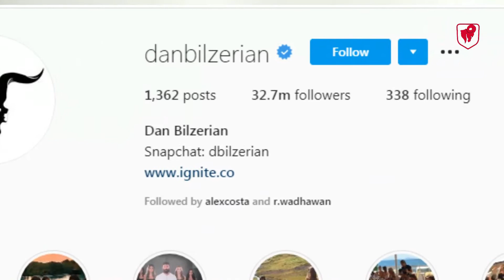Story of Dan Bilzerian | King of Instagram |Behind the Billions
Daniel Brandon Bilzerian (born December 7, 1980) is an American actor, businessman, amateur poker player, and social media influencer.

Bilzerian was born on December 7, 1980 in Tampa, Florida, the son of corporate takeover specialist Paul Bilzerian and Terri Steffen. He is the brother of fellow poker player Adam Bilzerian. He is of half Armenian descent through his father. His father was a corporate raider on Wall Street who provided both his sons with trust funds.
Bilzerian claims to have subsequently enrolled at the University of Florida and studied there for four years, majoring in Business and Criminology, but it is unclear if he ever graduated

Please feel free to let us know about this video 🔥

If you liked our way of explaining  support BTB by sharing this video